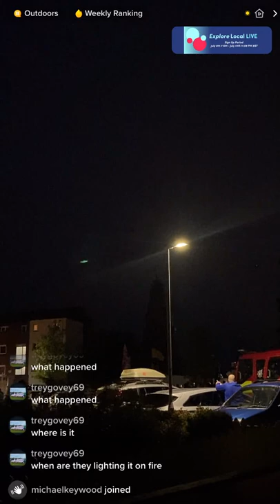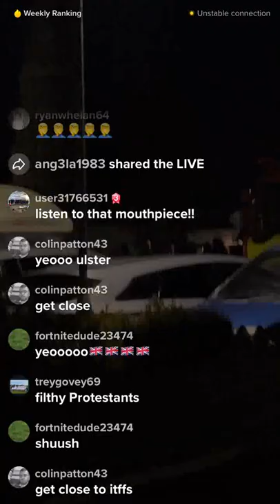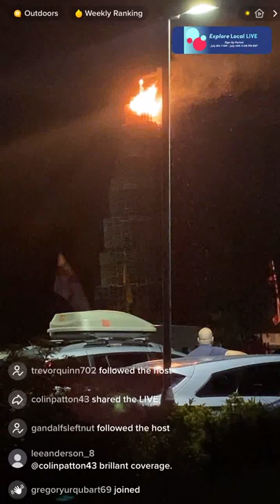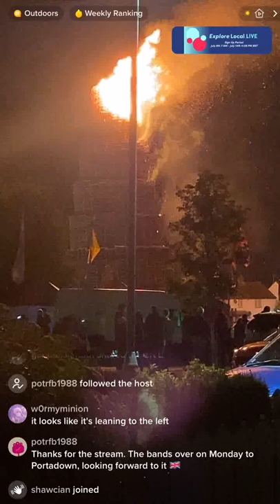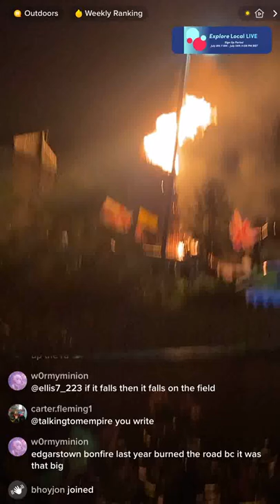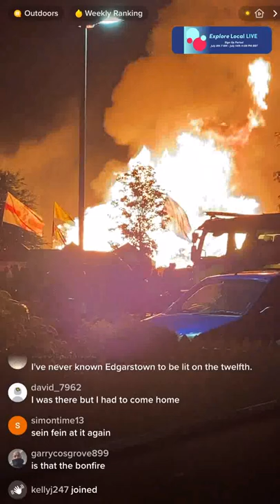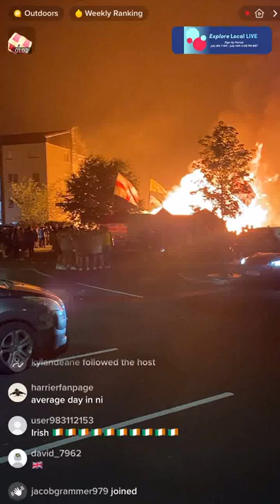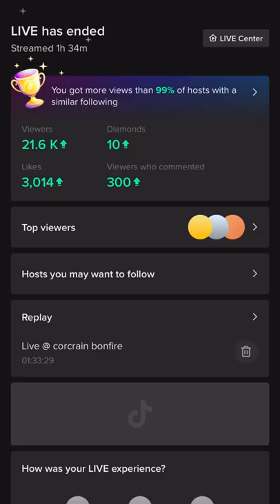TikTok Live @ Corcrain Bonfire 08/07/2022 (Including video comments)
Portadown Corcrain live stream by RoadsterAlex on TikTok (ME)
Have fun 😎 all comments allowed, so continue your discussions :D